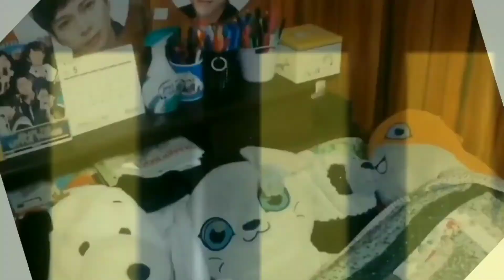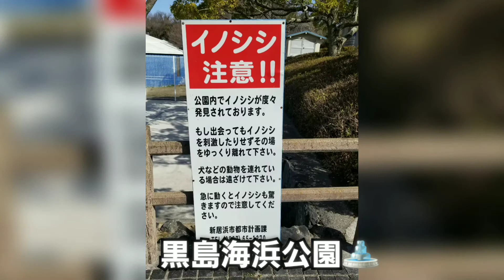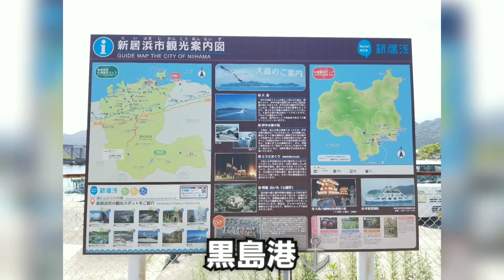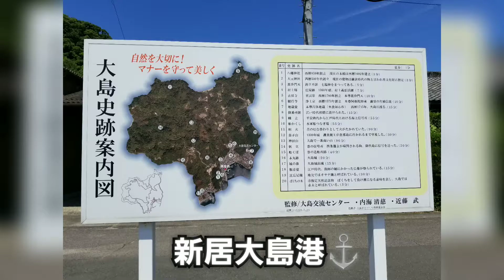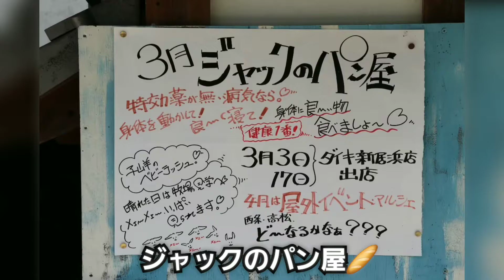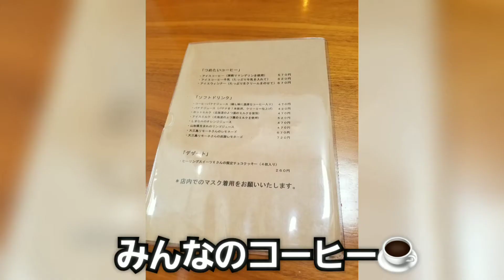第32話 愛媛県新居浜ドライブ フォトコレクション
２０２１年７月３１日（土）に
地元の愛媛県四国中央市の西隣の
新居浜市へドライブ、そして、
その新居浜市の出島港から手軽に船旅を
楽しめる、渡海船フェリーで約１５分で
行ける新居大島へ遊びに行きました！

　今回で３回目の来訪です。

　今回は、その新居浜ドライブで
撮り貯めた写真を一挙公開します！

　どうぞ！